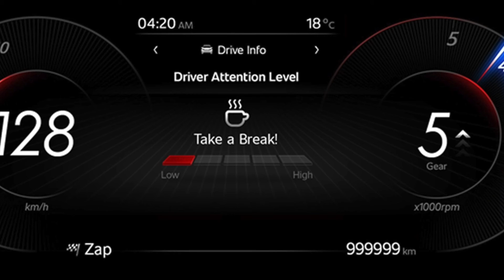Mahindra XUV700 Pros & Cons - Still Misses Out On Some Features!